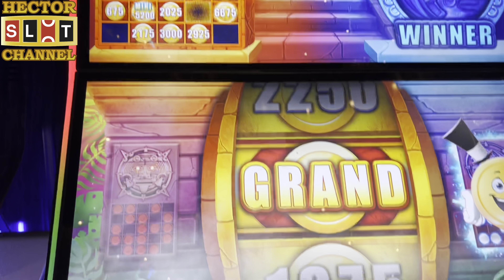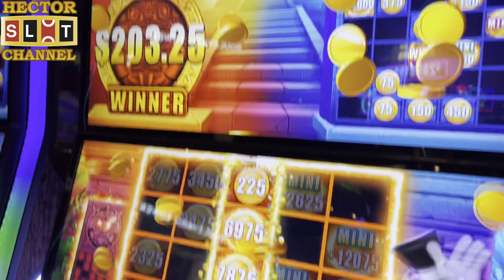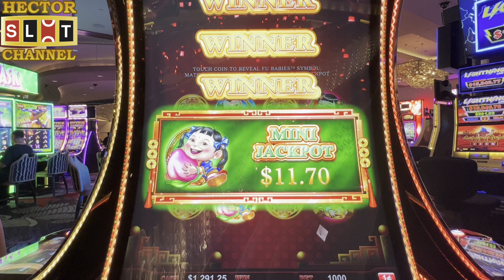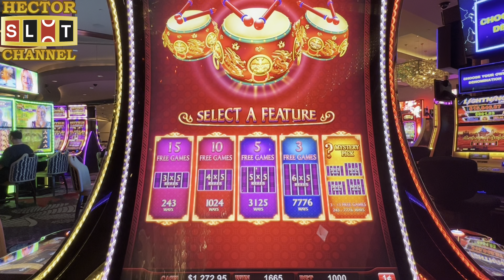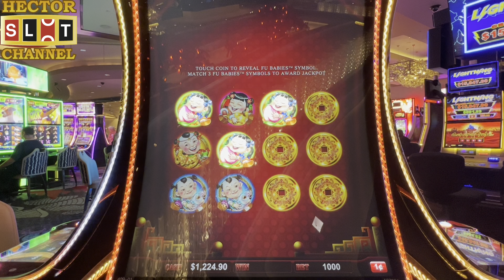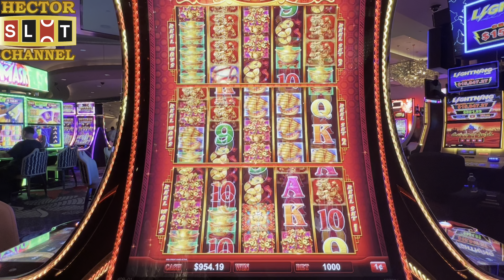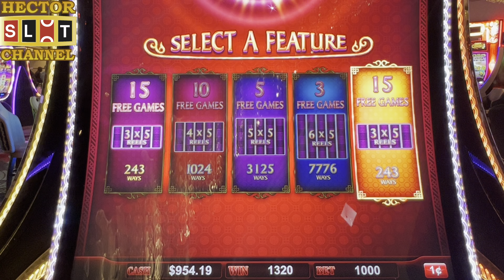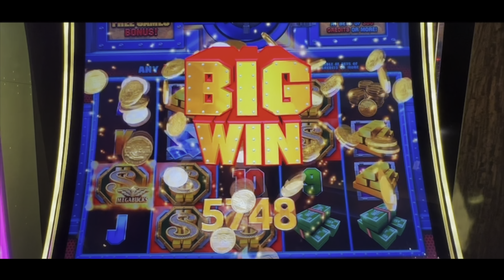MAX BETS BONUS ON DANCING DRUMS ~ NEW SLOT MACHINE IN LAS VEGAS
RARE DOUBLE BONUS ON HUFF N MORE PUFF

$50 BET BONUS MY BIGGEST JACKPOT HANDPAY ON HUFF N PUFF

MY BIGGEST JACKPOT ON HUFF N MORE PUFF MASSIVE HANDPAY

BIGGEST JACKPOT OF MY LIFE